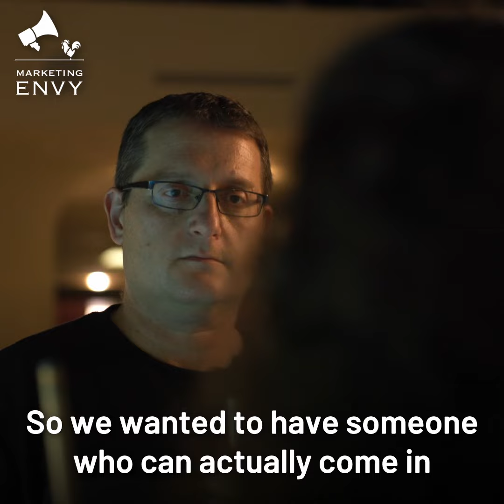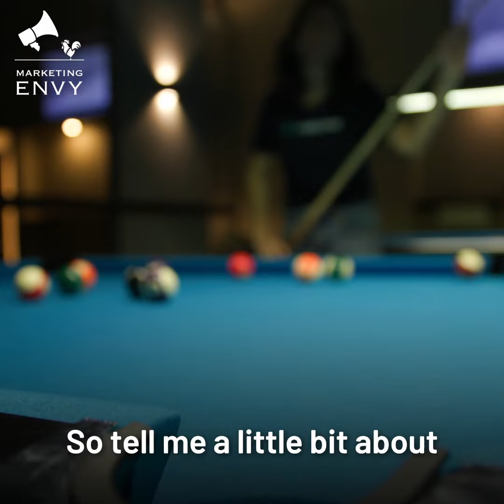Marketing Envy Case Study: Riskified: Marketing Operations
See how Riskified utilized Envy's RevOps department to achieve B2B Marketing success.